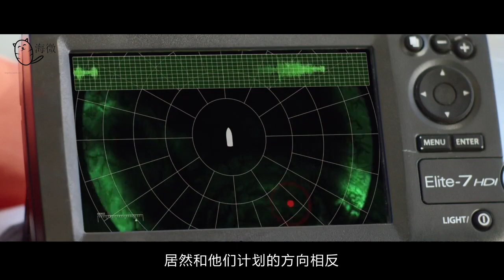海薇电影丨变种鲨鱼啃鲸鱼咬飞机，人类已经阻止不了它了！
几分钟看电影系列，欧美恐怖片